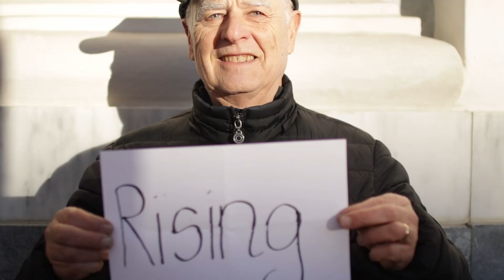One Billion Rising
One Billion Rising ist eine weltweite Kampagne für ein Ende der Gewalt gegen Frauen und Mädchen und für Gleichstellung.

Am Valentinstag haben sich zahlreiche Frauen und Männer auf dem Domplatz zusammengefunden, um auf friedliche Weise gegen Gewalt an Frauen zu demonstrieren.